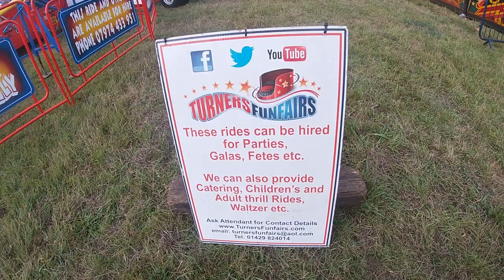Turners Fun Fair At Boldon Colliery Vlog (20th August 2020)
Join Stephen, Sharon & Raymond At A Turners Fun Fair At Boldon Colliery, Where We Take A Look At All The Rides On Offer & We Go On The Waltzers, Twister & Miami.

£1 To Entry Into The Fair
All Rides £1 (Excludes Bungees)

Opening Times
19th To 23rd August 2020
2pm To 8pm

Postcode: NE359DE